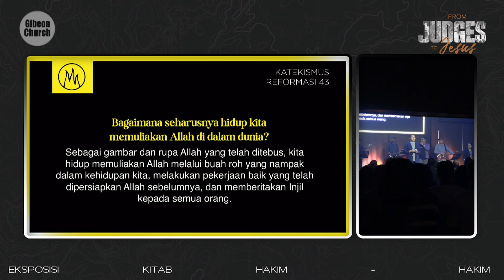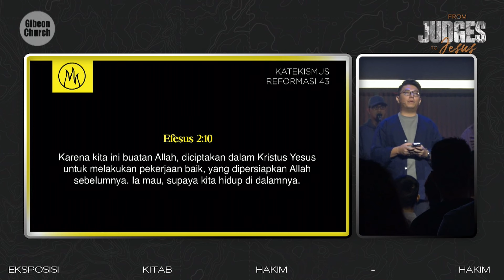Katekismus Reformasi Week 43 - Budi Tandiono - 27 Oktober 2024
KATEKISMUS REFORMASI

Bagaimana seharusnya hidup kita memuliakan Allah di dalam dunia?

Jawaban

Sebagai gambar dan rupa Allah yang telah ditebus, kita hidup memuliakan Allah melalui buah roh yang nampak dalam kehidupan kita, melakukan pekerjaan baik yang telah dipersiapkan Allah sebelumnya, dan memberitakan Injil kepada semua orang.

Bacaan Ayat

Efesus 2:10

Karena kita ini buatan Allah, diciptakan dalam Kristus Yesus untuk melakukan pekerjaan baik, yang dipersiapkan Allah sebelumnya. Ia mau, supaya kita hidup di dalamnya.